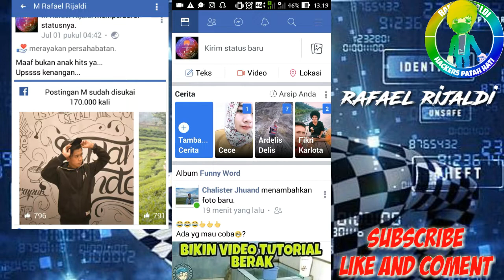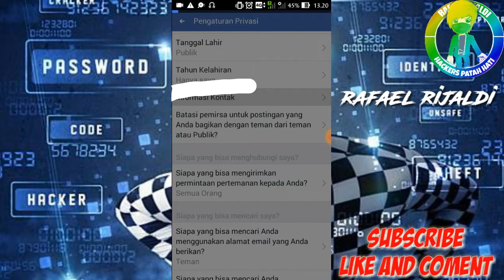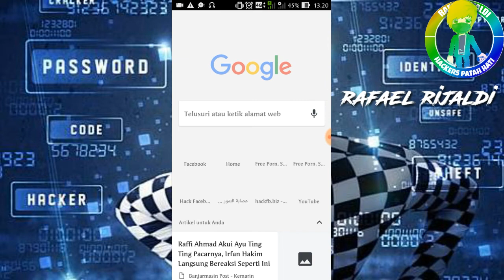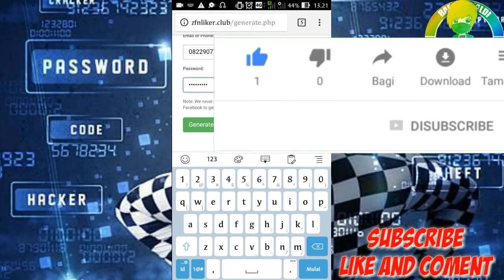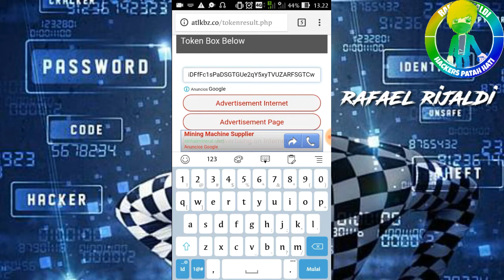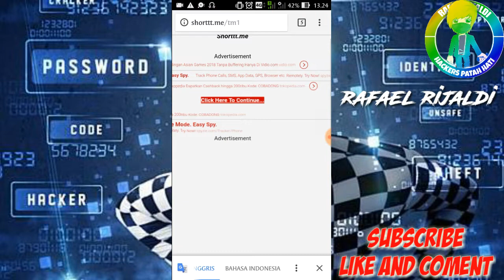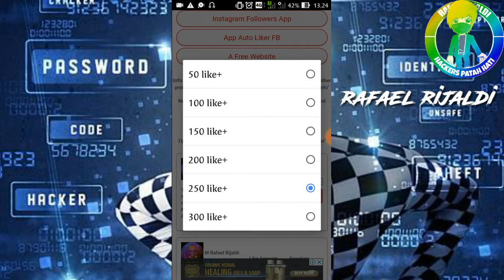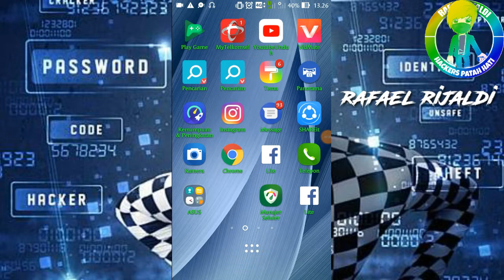Cara memperbanyak like FB terbaru Agustus 2018 |auto like FB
Coment bila ada yg ingin di tanyakan.
Autolike 2018 facebook,,,
Nah kali ini saya akan memberikan tutorial caranya memperbanyak like di fb
Pertama-tama kalian harus masuk di google crome kalian/broser kalian, setelah itu tulis pencarian auto like biz
Dan kalian log in dengan fb kalian.. dan fb kalian jangan di privat atau di privasi…
Atau lebih jelasnya lagi kalian tonton video saya ini,,,
Ini link menuju auto like biz nya,,
Zfnliker.club/generate.php
Atau kalian bisa cari mengunakan kata kunci Autolike.biz |Get Acces Token
Dan setelah kalian log in dan facebook kalian sudah public dan gk di privat lagi maka nanti akan muncul kode yang harus kalian copy paste… setelah iu anda di minta masukan kode yang sudah tertera. Dan kalian sudah masuk dan kalian tinggal pilih menu timeline kemudia kalian tinggal pilih mana yang mau kalian perbanyak likenya dengan mengklik tombol submit dan otomatis status fb kamu akan nambah yang ngelike..